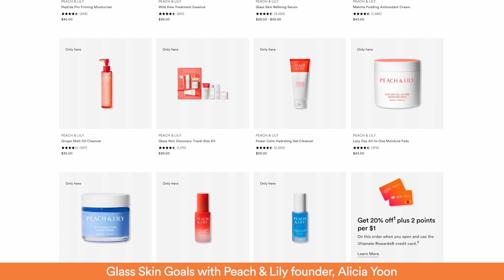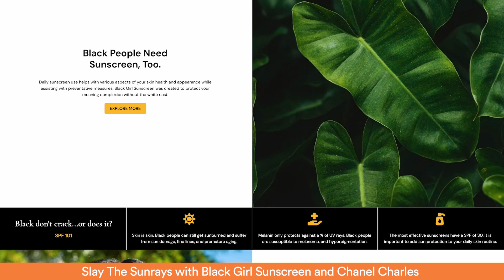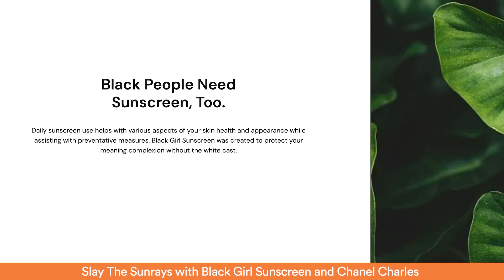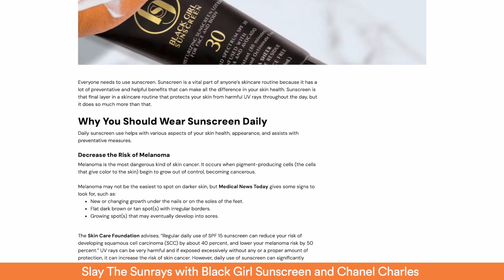Skin Brands in Review to Date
A special episode to look back on skin care brands we have seen so far.  Sharing their expert tips & tricks on glass skin trends and sunscreen, unique formulas and must-haves for throughout the year.